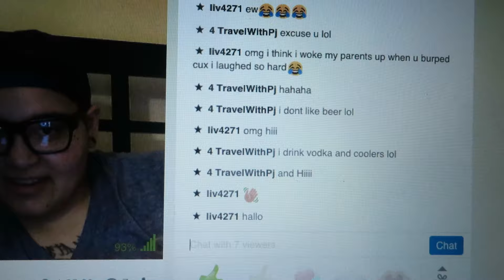GOODBYE HAIR! (07.30.2015 - DAY 241)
Welcome to the Daily London Family!

Instagram: Emmy.London and Milena.London

Vine: DailyLondons